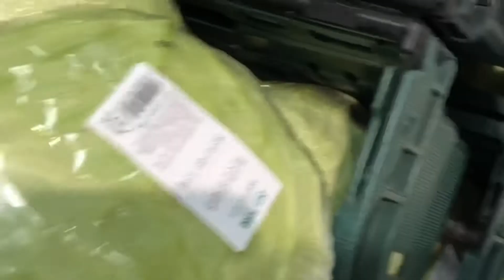【韓国vlog】韓国人とアレンジたこ焼きしてみた！|韓国生活|타코야끼파티🐙|일상브이로그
안녕하세요!Gmie vlogです☻

今日は定期開催しているたこやきパーティーDAY!
今回は韓国人のお友達がたこ焼き作りに挑戦してみました！
韓国にいても日本食をこうやって楽しみながら食べられるの幸せ…

この動画を観てたこ焼きが食べたくなったら
ぜひアレンジタコパしてみてください~☻

今日も動画最後まで見てくださってありがとうございます♥